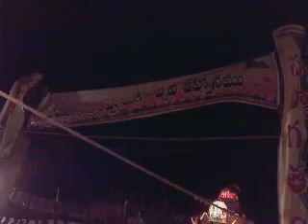ammanabole April 25 th Night Ammanabole.3gp